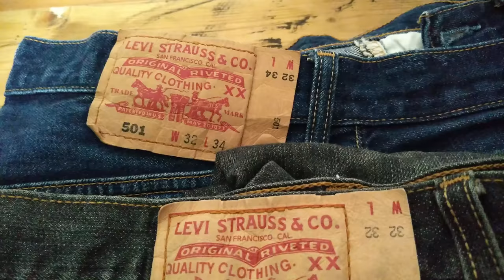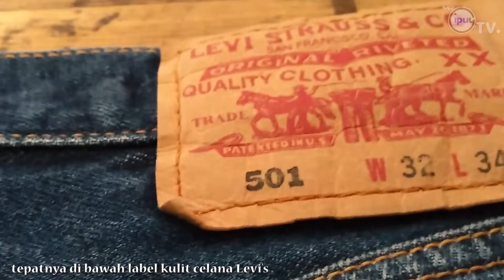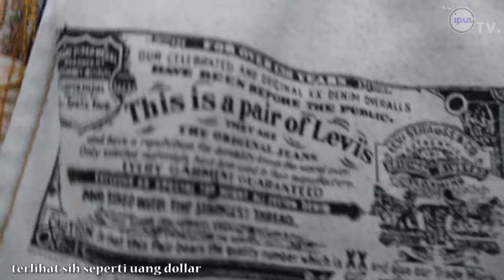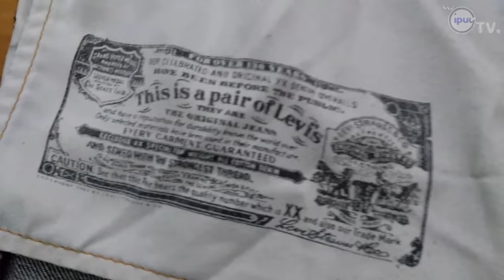Sedikit Review Levi's 501 Original vs Levi's 501 Asli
Celana Levi's yang awalnya dibuat untuk para penambang kini menjadi celana yang wajib di pakai oleh kalangan pria, apalagi ketika Levi's mempromosikan celananya lewat film coboy amerika. Celana Levis 501 merupakan produk pertama yang di buat perusahaan Levis Strauss & Co. Dan harganya memang relatif lebih mahal dari beberapa celana jeans Levi's pada umumnya. Kisaran harga untuk celana Levi's 501 itu biasanya di atas harga 1.5 jtan kayaknya sudah tidak ada lagi harga dibawah 1jtan untuk celana Levi's 501 ini. Kalau pun ada harus diragukan tuh kualitasnya kecuali second atau mungkin diskon besar"an yang dilakukan oleh official store Levis. Sekarang sudah banyak official Levi's di salah satu jual beli online.